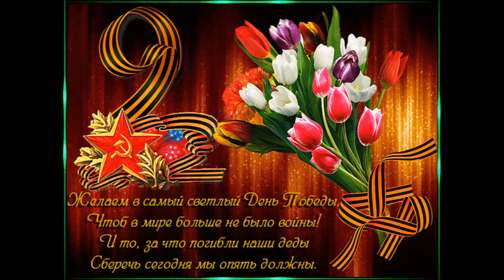С Днем Победы ! Красивое Поздравление с 9 мая ! Музыкальная открытка с Днем Победы !